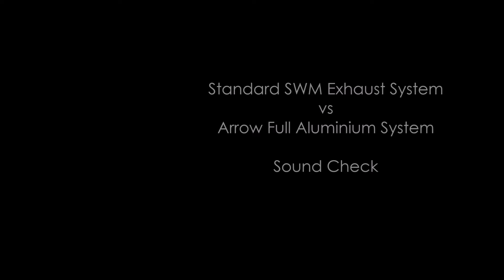SWM SM125 Arrow Exhaust Sound Check Oct 22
An upgrade for the SWM SM125R and the RS125R is this full exhaust system in aluminum by Arrow.
It takes some time to assemble yet, it worth the hassle.